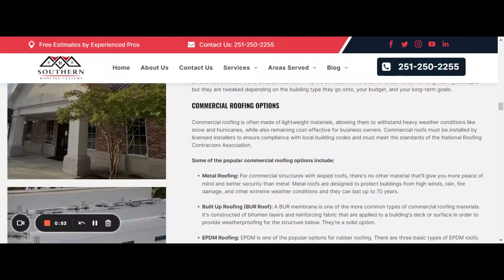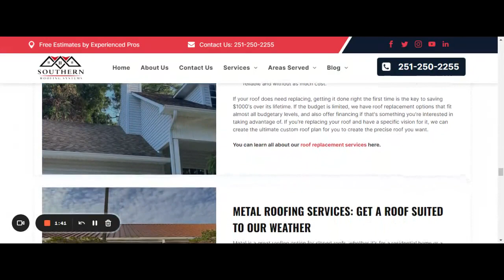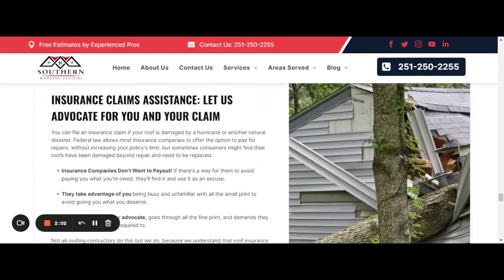Reliable and Affordable Roof Repair Prichard AL by Southern Roofing Systems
Welcome to Southern Roofing Systems. SRS is a well-known residential and commercial roofing company. You found us most likely by searching for "roofing near me." We strive to provide the most bang for your buck when it comes to affordable roofing that meets or exceeds all quality standards. We also make every effort to provide the average homeowner or business owner with completely transparent roofing services and information.

RESIDENTIAL ROOFING: INSTALLATION, REPAIR, AND REPLACEMENTS

If you’re installing or replacing a residential roof, there are many things to think about. For example, should you get a shingle roof? If so, what type of shingle would be good? Or should you get a metal roof? What about a tile roof? What kind of tile? There are so many options! And what fits you depends on stylistic preferences, function needed, and of course budget.

COMMERCIAL ROOFING SERVICES:

INSTALLATION & REPAIR FOR ALL TYPES OF COMMERCIAL ROOFS

Commercial roofing is a game of its own. The stakes are high, the requirements are strict, and there are many differences between it and a residential roof. They are all made with the same fundamental roof engineering concepts but they are tweaked depending on the building type they go onto, your budget, and your long-term goals.

PIRCHARD ROOF REPAIR THAT WILL LAST

Can you imagine how you'd feel if you stood outside in the sun and rain all year long with no breaks? That's what your roof does! Due to constantly being beaten down by the the elements, sunlight, and wind, even the best roof needs maintenance and repairs occasionally -- although certain types of roofing materials like metal require far less maintenance than others.

ROOF CONSTRUCTION FOR BOTH RESIDENTIAL & COMMERCIAL STRUCTURES

All most people ever see of their roof is the outermost layer, but in reality, that's just the tip of the iceberg. The rest of the roof below provides an extremly key system of support, reinforcement, and insulation against humidty, heat, and pressures.

ROOF INSTALLATION:
GET IT RIGHT THE FIRST TIME WITH THE RIGHT PRICHARD ROOFING CONTRACTOR

Roofing is a complex process where several layers of building materials are laid out in such a way as to protect your home and keep it watertight. SRS has the best roofers who will let you know the intricacies of each step and should be able to guide you through the installation process.
ROOF REPLACEMENT IN PRICHARD:

MANY GREAT OPTIONS TO CHOOSE FROM TO MEET ANY BUDGET

Roofs have to be replaced every so often because the materials age and wear out just like any other part of your home. The best time to replace your roof is near the end of its lifespan but without allowing it to fail and cause your home damage. A detailed roof inspection will tell you whether or not you need a roof replacement, and sometimes people think they do but they don’t. Get a trustworthy roof repair who won’t steer you wrong, and you might save yourself a lot of money by avoiding a big roof replacement bill!

METAL ROOFING SERVICES:

GET A ROOF SUITED TO OUR WEATHER

Metal is a great roofing option for sloped roofs, whether it's for a residential home or a commercial structure. Metal is a tough, but usually, relatively lightweight material designed to resist damage from the elements. Unlike more traditional roofing materials, such as asphalt shingles or clay tiles, metal roofs last for decades with very little maintenance required, this is due to it being an extremely durable roofing material.

Incredible Durability:

The metal roofs we install can often withstand up to 140-170 mph gusts. Stop finding your roof looking like a checkerboard after a routine hurricane! With a metal roof, it'll take a serious storm to leave a mark.

INSURANCE CLAIMS ASSISTANCE:

LET US ADVOCATE FOR YOU AND YOUR CLAIM

You can file an insurance claim if your roof is damaged by a hurricane or another natural disaster. Federal law allows most insurance companies to offer the option to pay for repairs, without increasing your policy's limit, but sometimes consumers might find their roofs have been damaged beyond repair and need to be replaced.

Get in touch with one of our local branches below!

Southern Roofing Systems of Mobile
Windsor Pl Ct, Mobile, AL 36695

Southern Roofing Systems of Mobile County
Old Shell Rd, Mobile, AL 36607

Southern Roofing Systems of Saraland
Forest Ridge Ct, Saraland, AL 36571